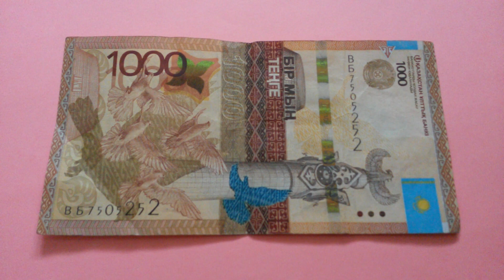БАНКНОТА 1000 ТЕНГЕ № серии ВБ7505252 на розовой поверхности 28-го Апреля ДЕНЕЖНЫЙ ПОТОК